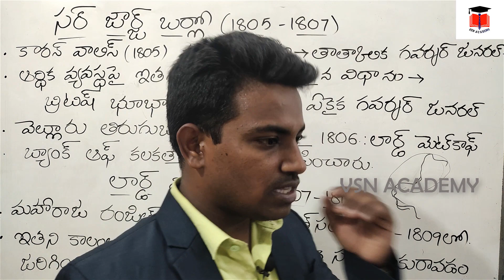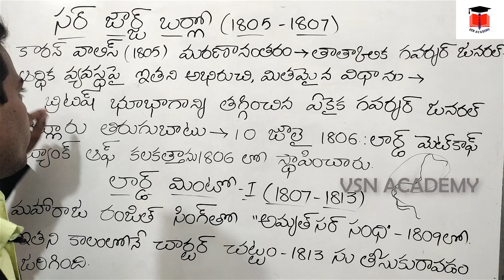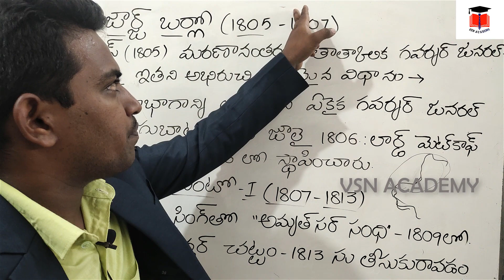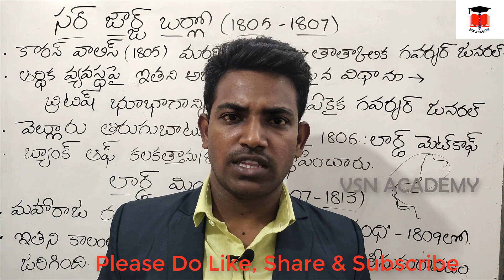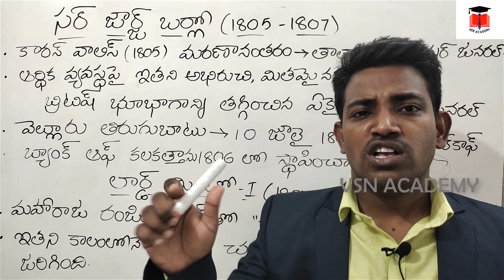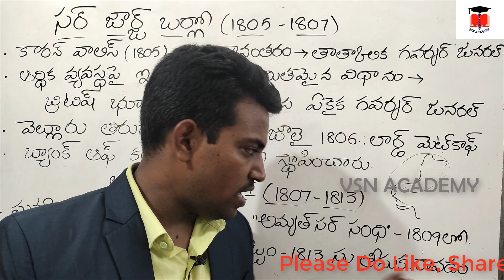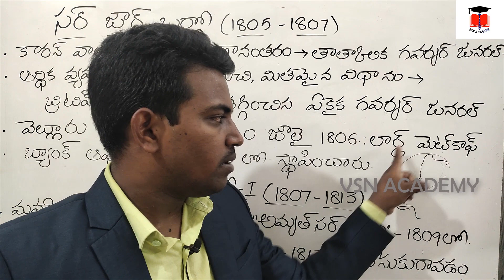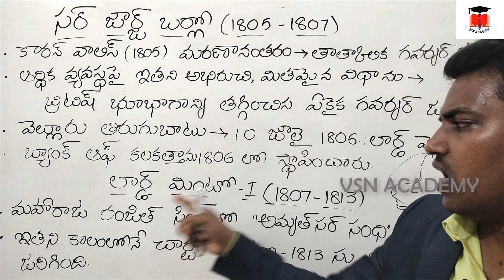సర్ జార్జ్ బర్లో & లార్డ్ మింటో-1 || Bengal Governor Generals | By Sagar Sir | VSN ACADEMY | POLITY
ఈ వీడియోలో మనం బెంగాల్ గవర్నర్ జనరల్స్ టాపిక్ లో భాగంగా సర్ జార్జ్ బర్లో మరియు లార్డ్ మింటో 1 గురించి, వారి వారి కాలంలో జరిగినటువంటి ముఖ్య సంగటనల గురించి పూర్తి సమాచారం చూద్దాం.